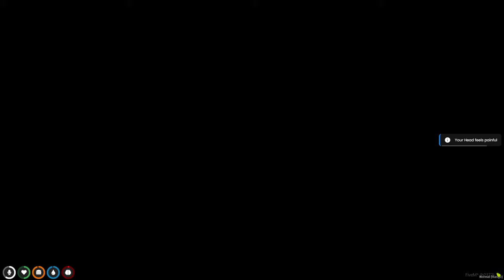BABY GOES TO THE WATERPARK 100 TIMES!